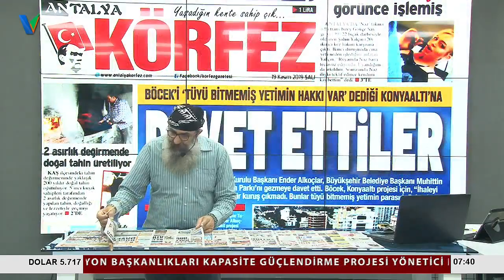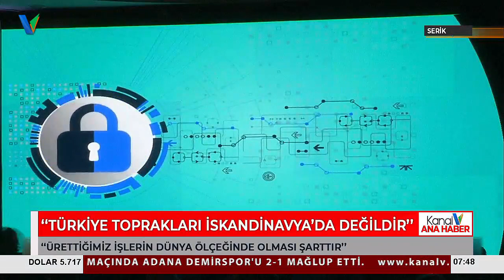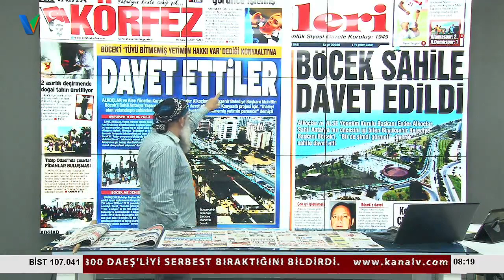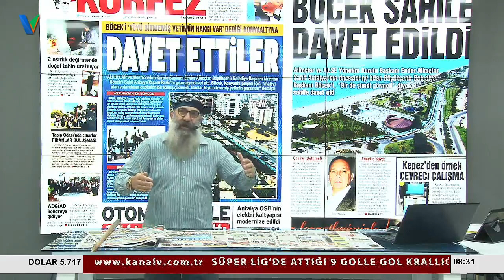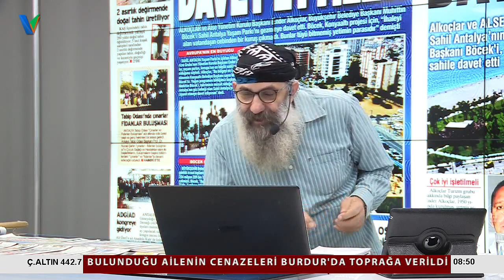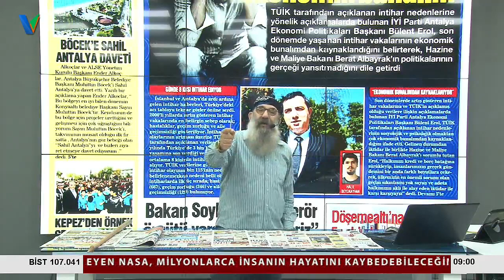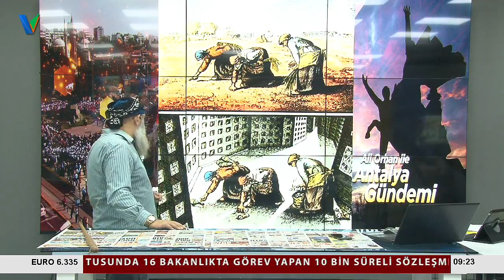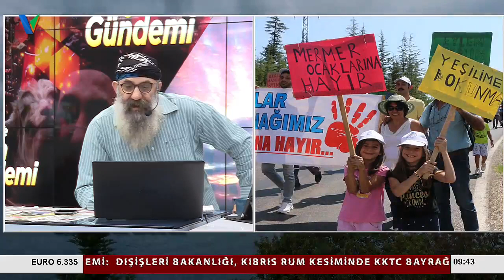ALİ ORHAN İLE ANTALYA GÜNDEMİ 19 KASIM 2019